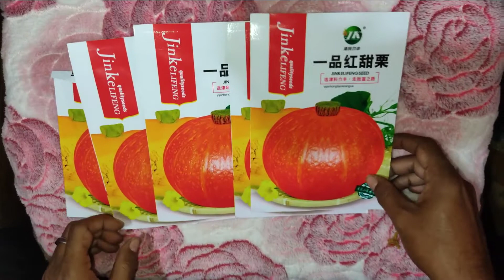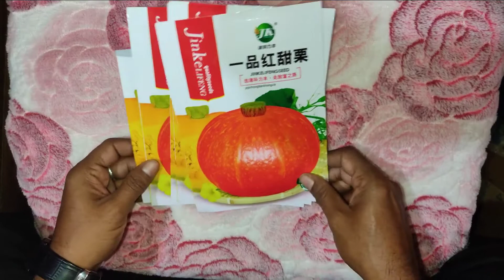টকটকে লাল গোল আকৃতির চাইনিজ মিষ্টি কুমড়া | দেখতে আর্কষনীয় এবং খেতে সুস্বাদু | seedbazar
আমাদের পেইজে ঘুরে আসার আমন্ত্রণ রইলো।❣️
📢যদি আরো কিছু ভালো লাগলে বলতে পারেন।
🟢এক কুরিয়ার চার্জে অনেক প্রকার বীজ নিতে পারেন।

যোগাযোগের ঠিকানা
মোবাইল